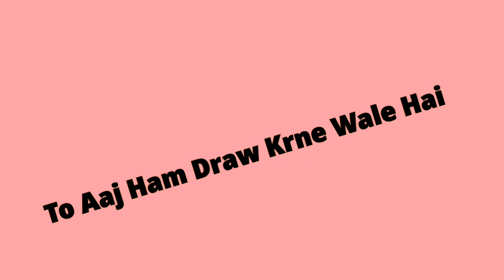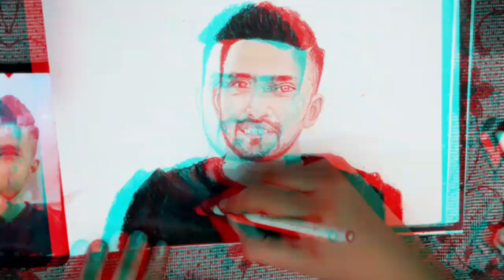Can I Draw @TechnoGamerzOfficial | Chaitanya creations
In This Video I Have Drawn Techno Gamerz With Colour Pencils.Can I draw him i.e. Ujjwal
He is most Popular Gaming Video Creators. He has two Channels Techno Gamerz and Ujjwal Gamerz